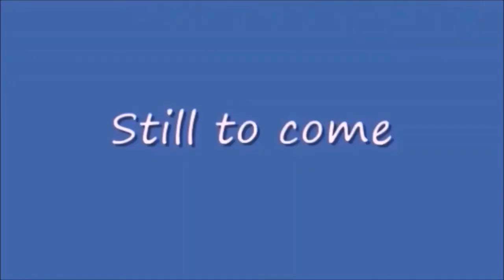Wednesday Night Lowdown 439